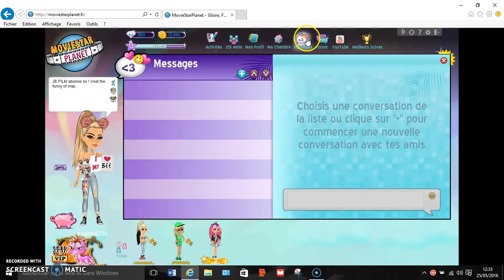look de la semaine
DEROULER LA DESCRIPTION !!!

° NOS INFOS °
nom sur msp : sissou4239
                         : tapi blanche et //lyna//
skype de tapi blanche : tapi.blanche
instagram de tapi blanche : tapi.blanche
on filme avec : sreencast-of-matic
on monte avec : youtube
on fait nos vignette avec : pizap
on fait nos banniere avec : pixlr

19 BISOUS !